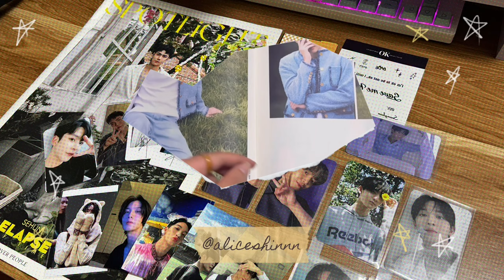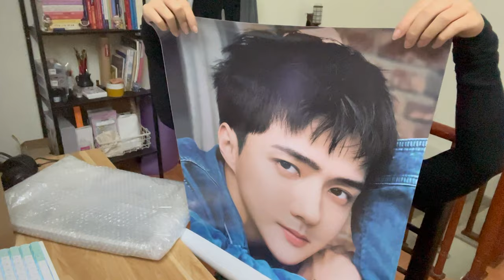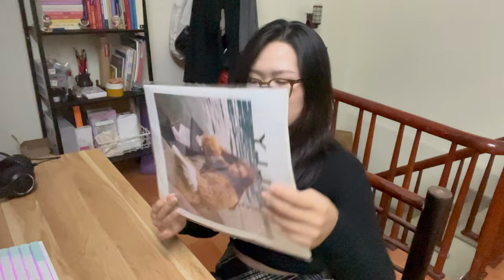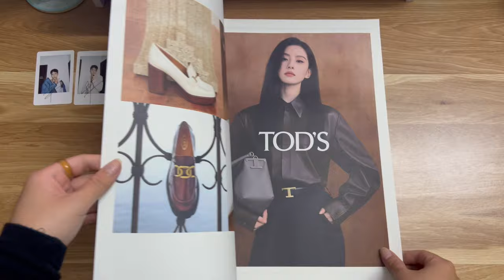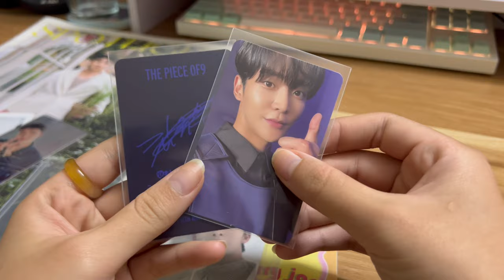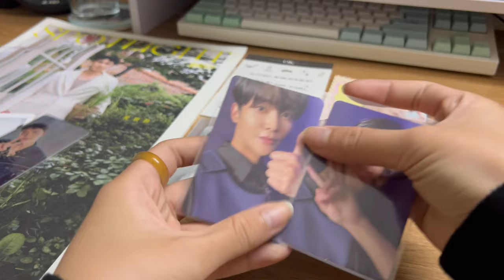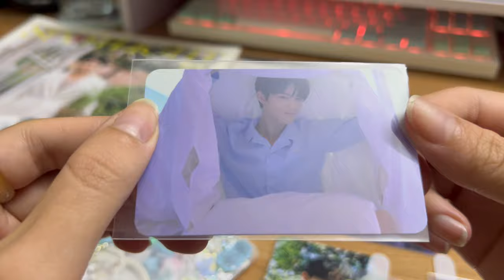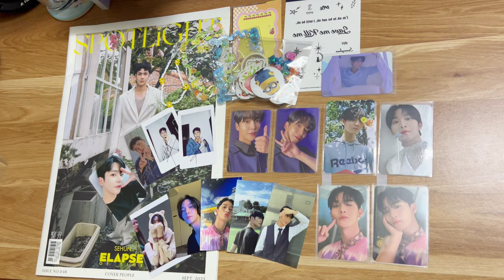VLOG EP 18: ✨ KPOP GOODS UNBOXING [ Tạp chí Spotlight Sehun / Card Rowoon, Bae Jinyoung ] ✨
Seri fangirl nhiệt huyết chưa thấy hồi kết, hôm nay cùng mình unbox những sự đẹp trai này nha.
✨Xem nhiều hơn về mình ở đây nè✨